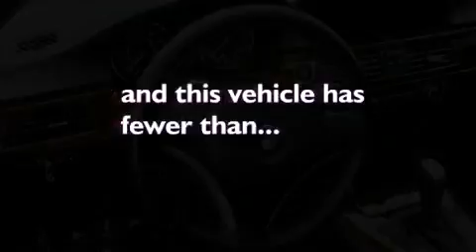2009 BMW Renton WA 98055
Year : 2009
 Make : BMW
 Model :
 Engine : 3.0L L6 DOHC 24V
 Trans . : Automatic
 Exterior : Atlantic Blue
 Miles : 34,205
 Interior : Char Black
 Stock : 135132A

 101 SW Grady Way SW